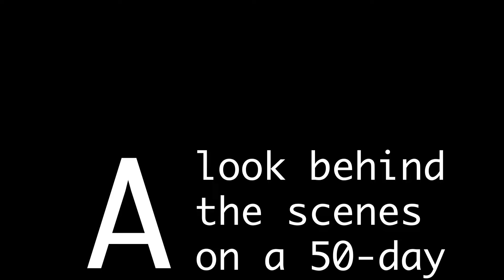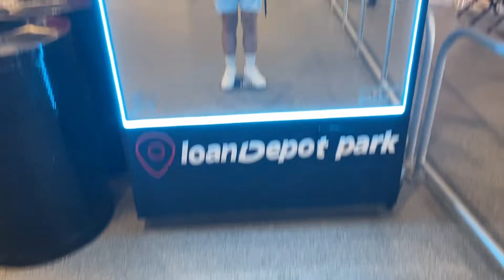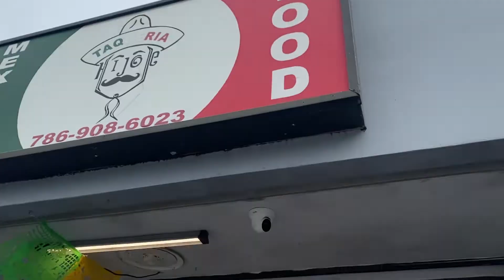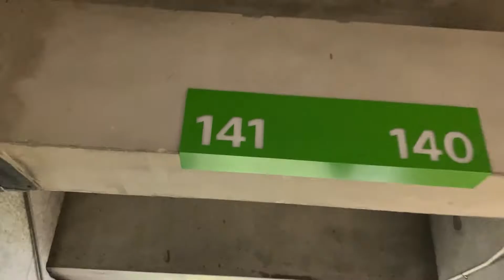I drove to MLB games for 54 days - loanDepot park | Road Trip RAW (Day 02)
On August 11, I set out on the biggest journey of my life with a crazy goal: catch a game in all 30 Major League Baseball stadiums. Sounds simple. But there was one catch: the season ends in just 50 days. Road Trip RAW is the rough, behind-the-scenes story of how it all unfolded, one day at a time.

On Day 02, Colin and I took on two games in one day, taking in both games of a doubleheader in Miami. Not only did we cross a second stadium off the list, but we got to see the Braves, our favorite team, in what turned out to be a doubleheader sweep. Between games we explored the stadium, I met up with Turner who was also in Miami and we decided which of Florida's two indoor MLB stadiums ranks on top.

More comprehensive vlogs and videos to come...